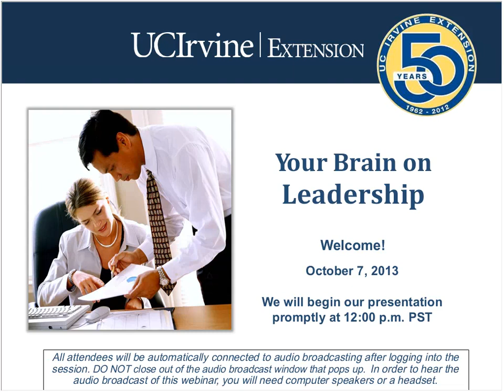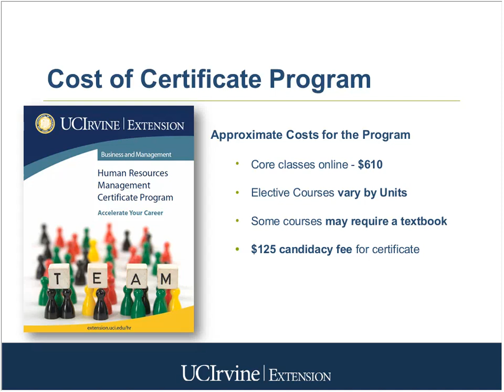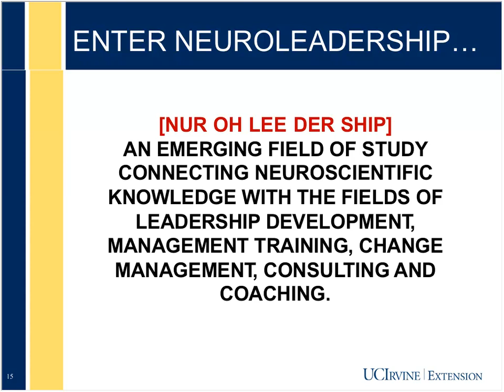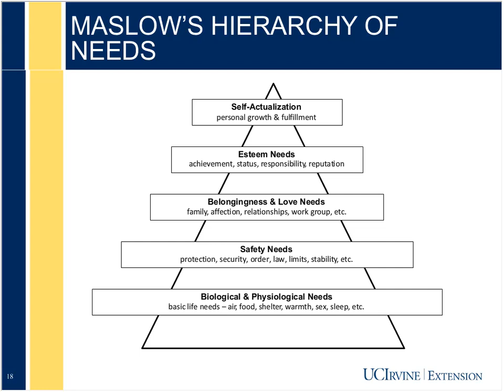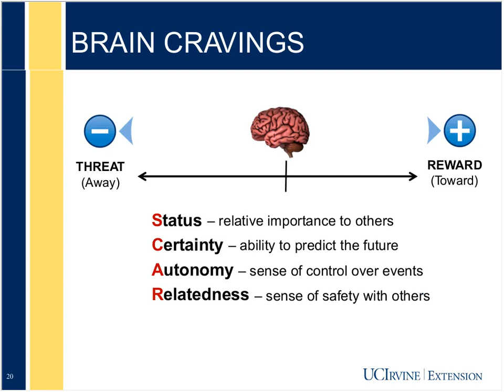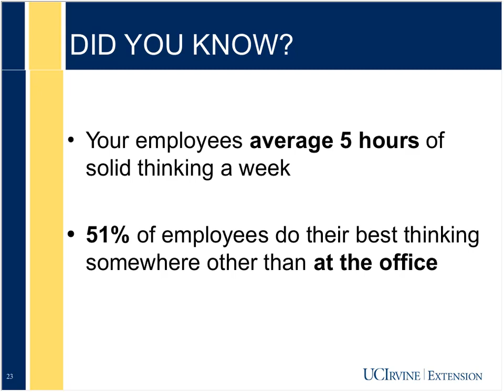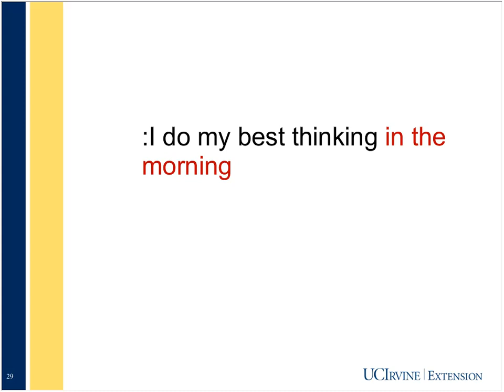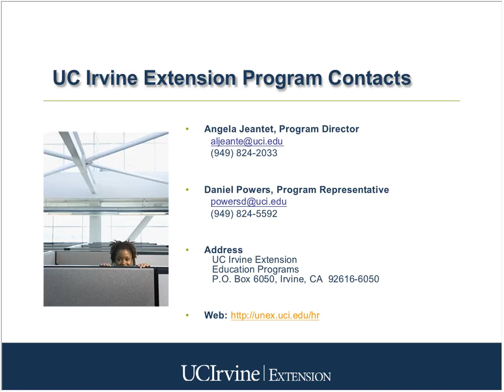Your Brain on Leadership - Part 1 (10/7/2013)